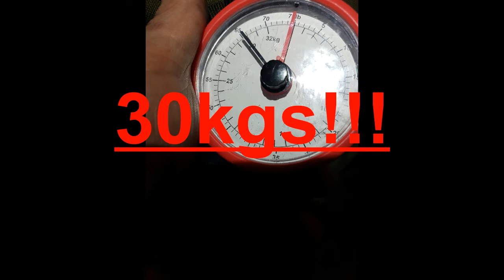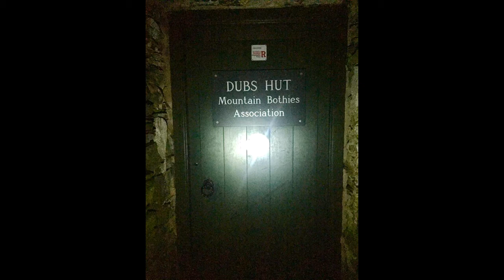Dubs Hut Xmas ragga rave Kraken and premier pie club meeting group ho ho ho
Nothing but positive memories from this and a good few lessons learnt and skills passed on. Actual application of map and compass skills used at night in the snow!
Baking! (needed milk((found milk in bergen later)))
Pie club!!!
Snow
Loving life